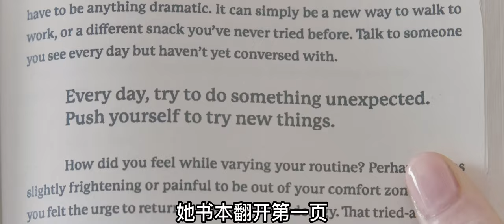豪門富太患有異食癖，竟把彈珠當零食，排出洗淨後留作紀念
本片簡介：
《吞咽》：
　    講述家庭主婦亨特懷孕後，發現自己逐漸抑制不住地吞下危險物品，隨著她的丈夫和家庭加強對她的控制，她必須直面有關迷戀危險物品的黑暗秘密。